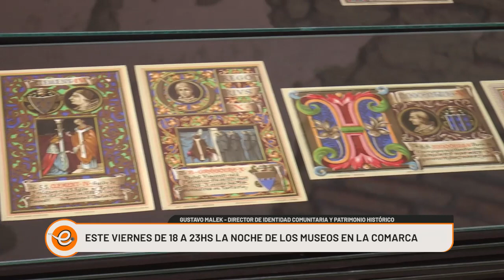EL VIERNES 27 SE DESARROLLARÁ LA NOCHE DE LOS MUSEOS EN LA COMARCA